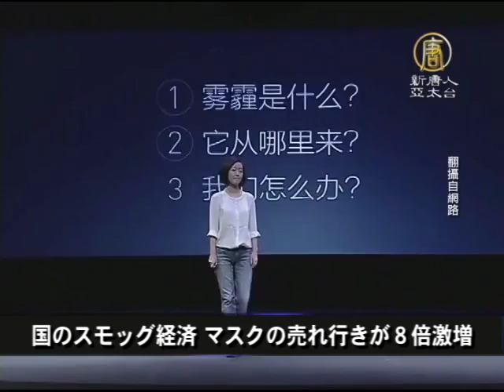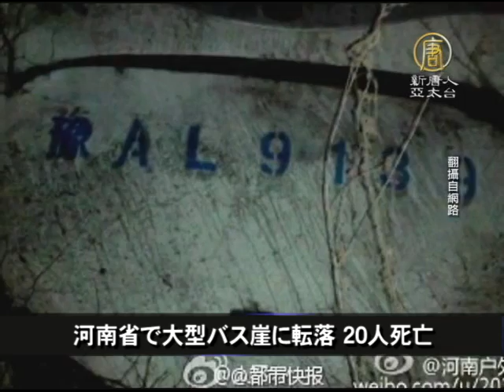【中国１分間】郭伯雄の息子 調査対象に 20150305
【新唐人＝米NYに本部を置く中国語衛星TV】中には、かつて中国軍のナンバー２だった郭伯雄（かく はくゆう）の息子、郭正鋼（かく せいこう）も含まれます。先日、郭正鋼の父親の郭伯雄は周永康などと結託して巨額の富を得ていたと香港や台湾のメディアに報道されていました。